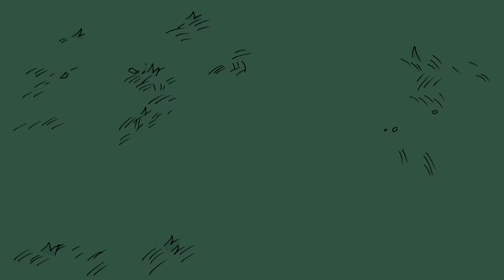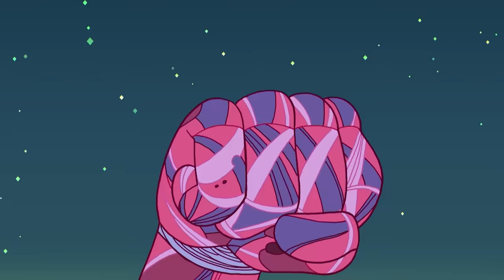Steven Universe | The Cluster is awakened by Yellow and Blue Diamond | Reunited | Cartoon Network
The Cluster is awakened by Yellow Diamond and Blue Diamond after Ruby and Sapphire's wedding.

▶︎ Visit the Cartoon Network website for more fun activities, games and downloads and check out our videos on Cartoon Network YouTube Channel